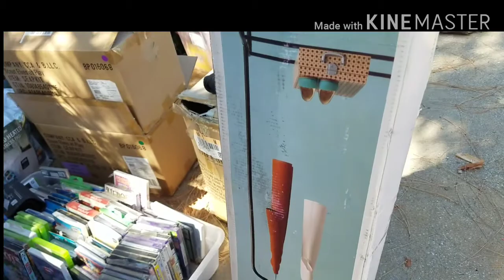Hola amigos miren Cómo nos fue de todo un poco excelente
Hola mi gente preciosa   todo estos vídeos que hacemos Es con el fín de entretenerlo en casita y Que la pasen muy bien acompañado de sus familiares sentaditos en su sofá